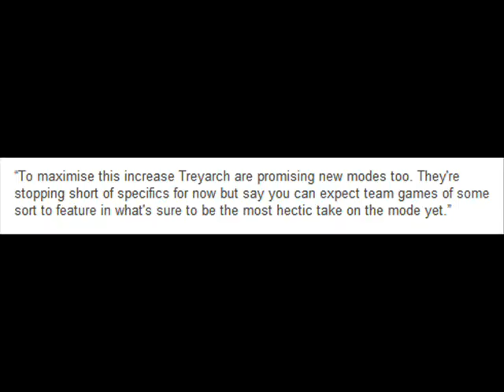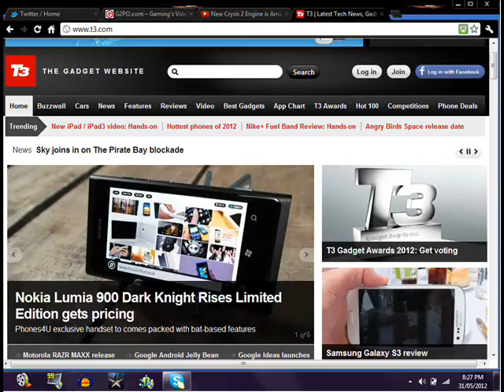Call of the Zombieboy: Info Log: Black Ops 2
Another Info Log, this time on the upcoming November release, Black Ops 2